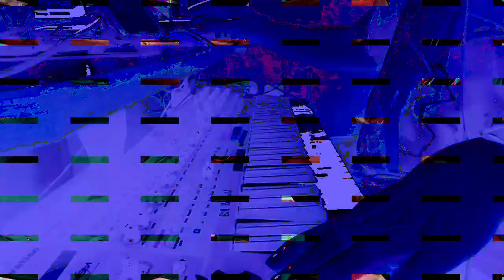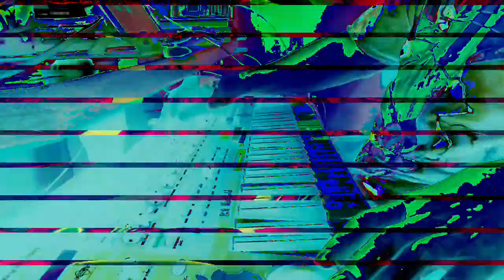[EPILEPSY WARNING] Movie 23 01 18 05h09m28s *Photosensitivity Warning*